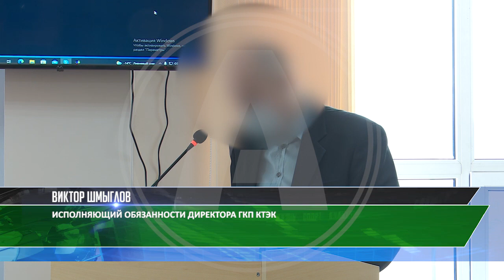90 свидетелей допросят по делу директора КТЭК